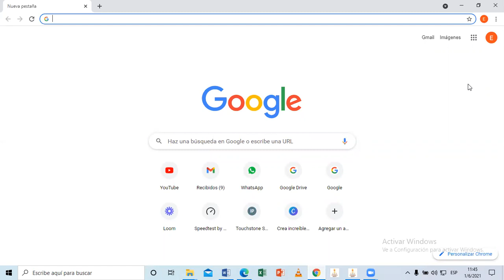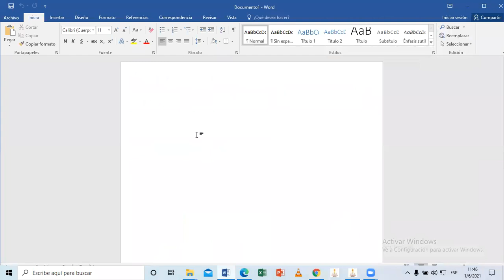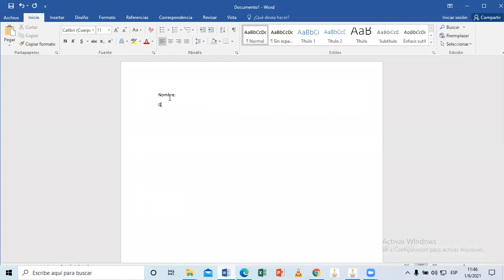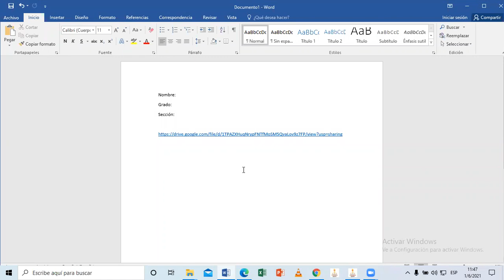Obtener link/copiar en word/exportarpdf